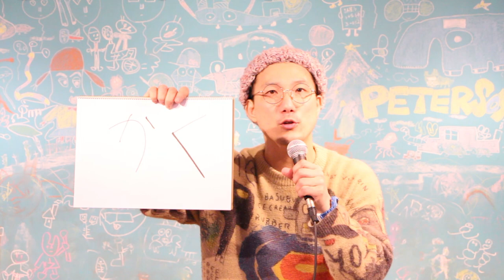【口下手を克服】相手の心を動かす プレゼン５つの極意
配信内容：「こどもの教育」「仕事や人生に役立つライフスキル」「LIVE（その時話したいこと）」

2014年に和歌山で放課後スクールPETERSOXを立ち上げ「いつでも、どこでも、自分らしく輝ける社会をつくる」をビジョンに掲げ、現在までに１万人以上の子どもと大人にライフスキル教育を提供。

2019年に青年版国民栄誉賞のJCI JAPAN TOYP 2019（旧:人間力大賞）にて、会頭特別賞を受賞。

2013年 ファーストティーコーチ優秀賞を受賞
2016年 創業支援ビジネスプランコンテスト入賞
2017年 NICe全国ビジネスプランコンテスト奨励賞
2019年 JCI JAPAN TOYP 会頭特別賞